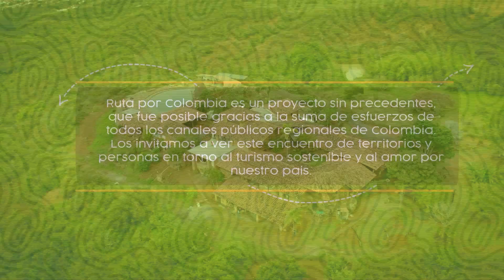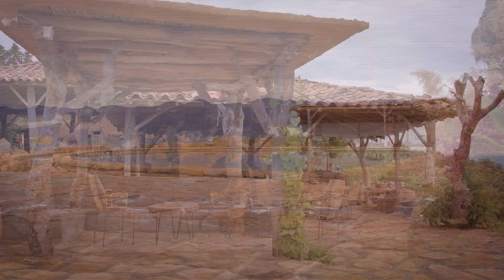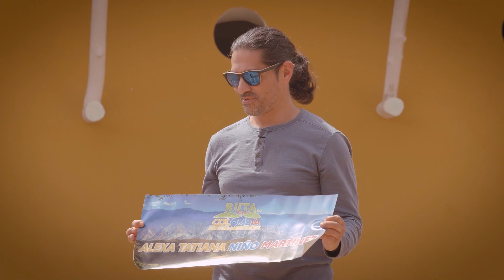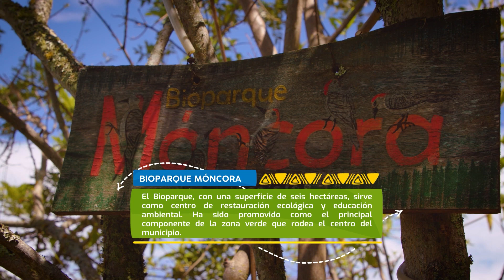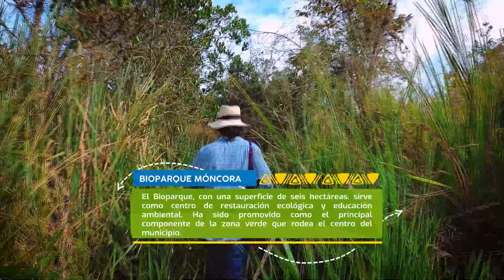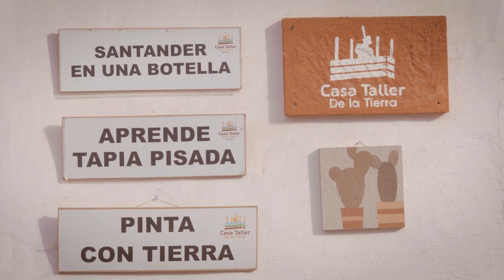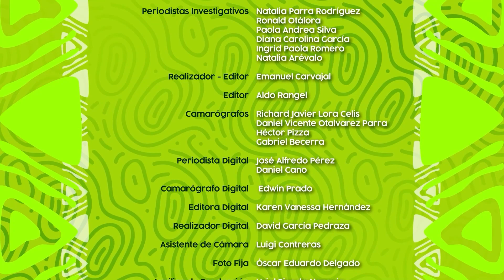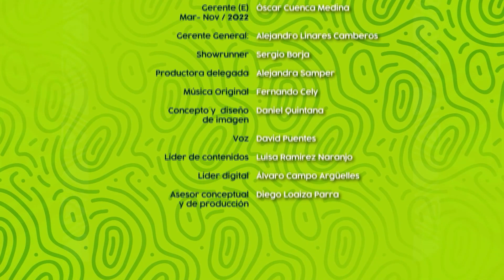Santander y un destino turístico imperdible: Barichara | Ruta por Colombia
En este capítulo de Ruta Por Colombia acompañamos a Alexa Tatiana Niño Martínez, oriunda de Ibagué, que llega a Santander para conocer uno de los destinos turísticos imperdibles en la región: Barichara.

La embajadora es llevada al Hotel Hicasua, en donde recibe la habitación en la cual se hospedará, pero también recibe el sobre con las pistas que la harán llegar al punto de encuentro con el anfitrión.